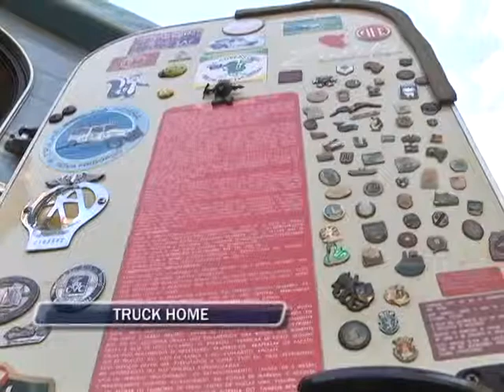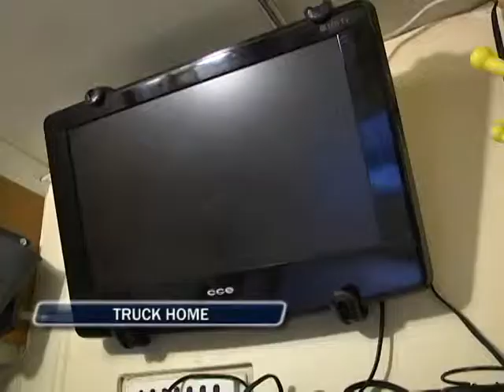21-05-2013 - TRUCK HOME - ZOOM TV JORNAL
Casal de aventureiros põe os pés na estrada. Nossa equipe foi Conhecer o truck home, trailer utilizado por eles que possui gerador de luz própria.

Reportagem: Bárbara Storck
Imagens: Elson Câmara
Edições: Newton Couto